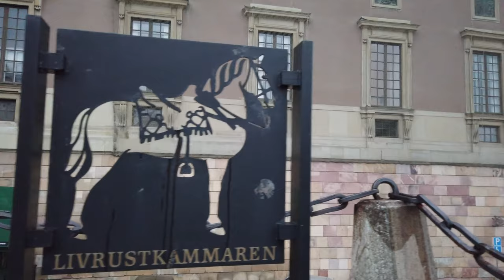Прогулка по Стокгольму, Швеция, 4K 60fps | Walking in Stockholm Sweden 4K 60fps